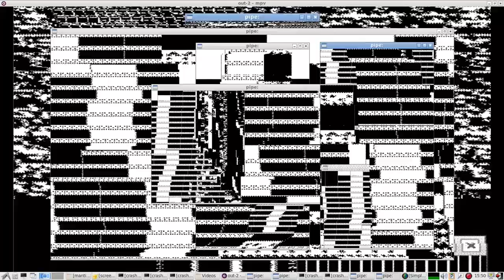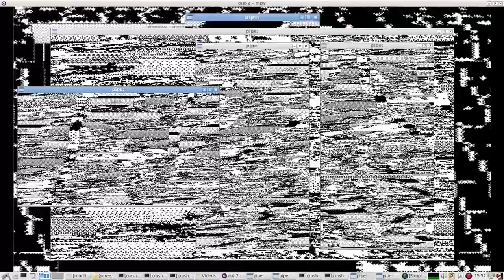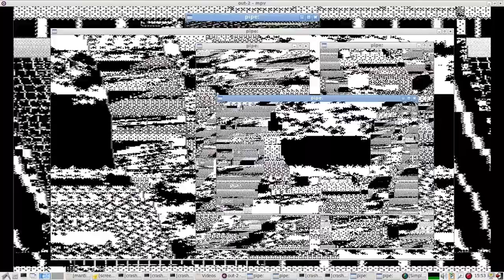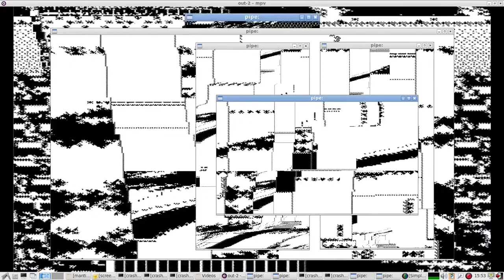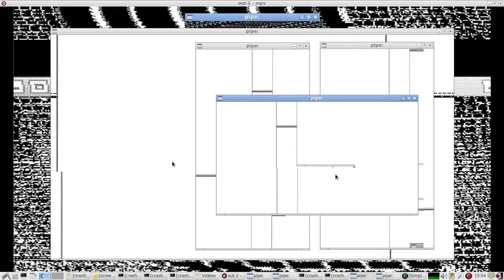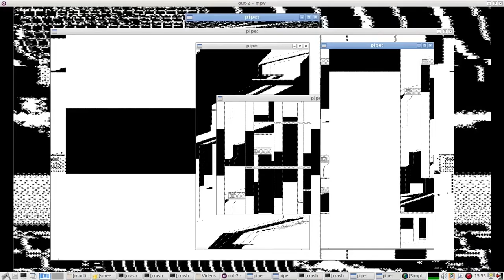3 ply short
Desktop video